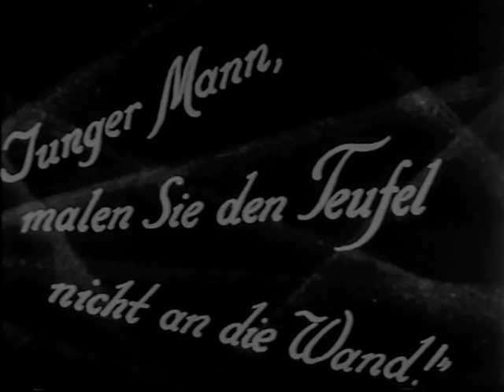The Ghost Train 1927 Der Geisterzug Guy Newall Ilse Bois Louis Ralph John Manners Géza von Bolváry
редкие фильмы
희귀 한 영화
أفلام نادرة
レア映画